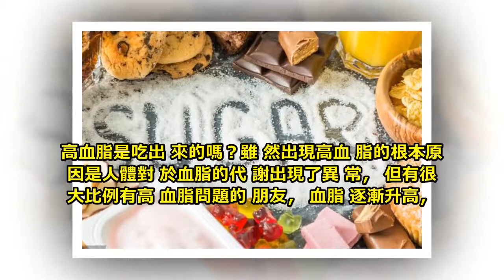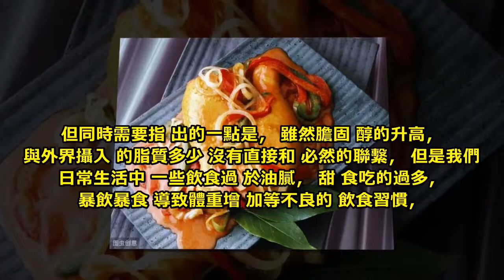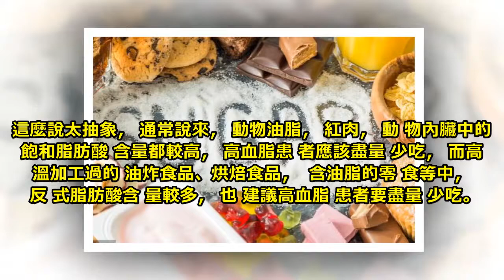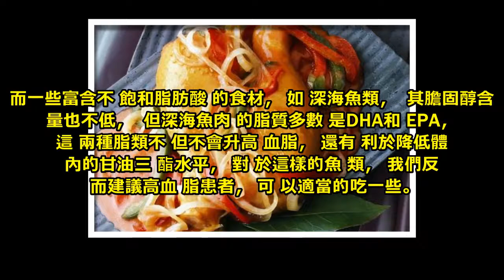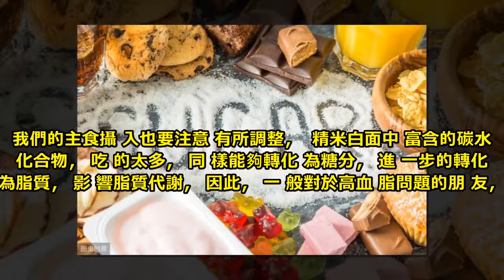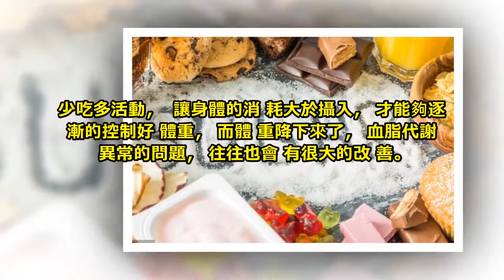高血脂患者不能吃什麼？醫生提醒：這兩類食物要少吃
高血脂是吃出來的嗎？雖然出現高血脂的根本原因是人體對於血脂的代謝出現了異常，但有很大比例有高血脂問題的朋友，血脂逐漸升高，

也與日常的不良飲食習慣有著密切的關係，因此，發現高血脂問題，應該在飲食上有所控制，注意有些東西盡量少吃，對於血脂的調節和輔助控制，還是非常有幫助的。

其實這兩者之間的關係並沒有那麼直接，早在上世紀中期，科學家們就發現，人體血液中的膽固醇含量與我們日常攝食的膽固醇總量沒有必然的聯繫，人體血脂中的膽固醇主要來自於人體肝臟的合成，只有極少部分來自於外界的脂質攝取。